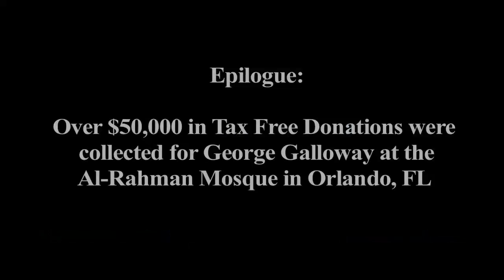Obama Endorsed by Terrorism Fundraiser in Mosque